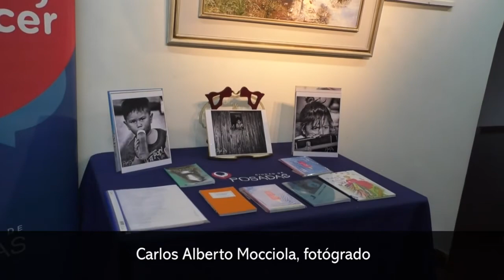Pusieron en marcha el Circuito de Invierno Camino al Arandú en Posadas